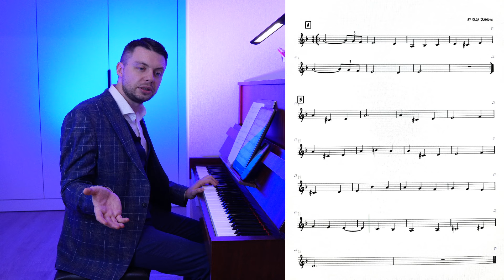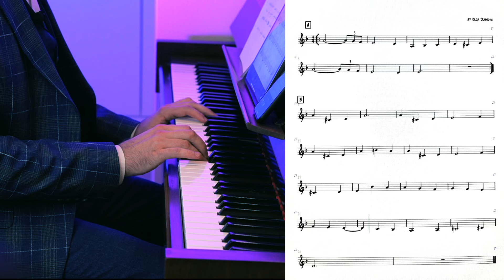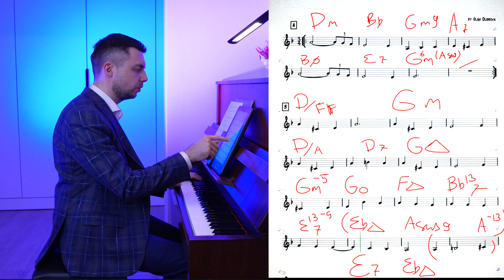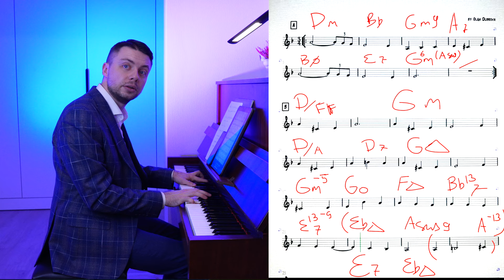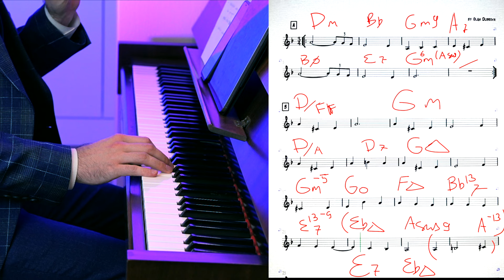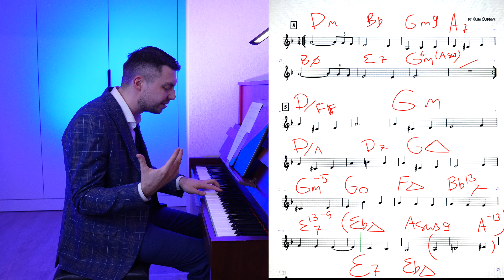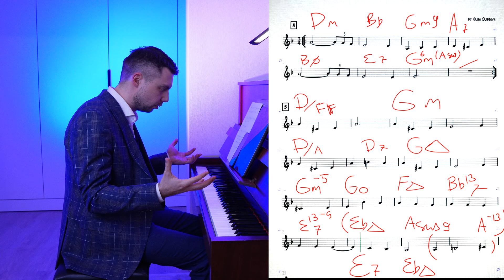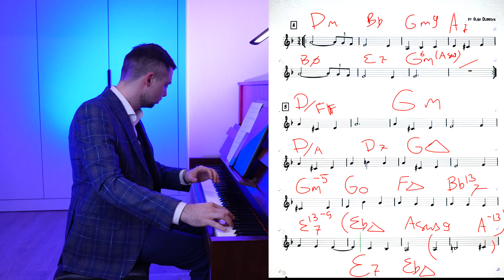ЛАЙФХАКИ ДЛЯ АРАНЖИРОВКИ МЕЛОДИИ, МОИ СЕКРЕТЫ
Там все самое интересное